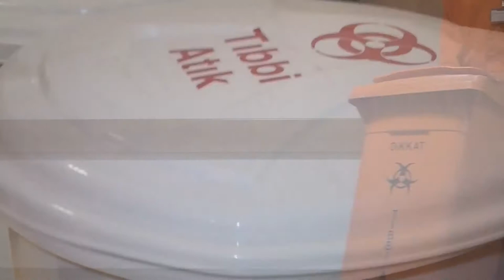NKS Temizlik, Krankenhausreinigung, Hospital Cleaning